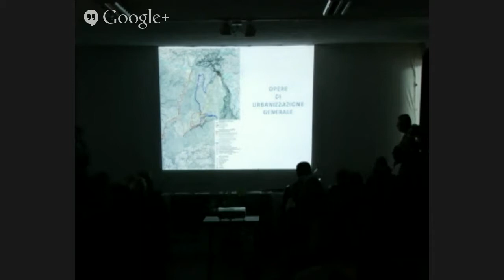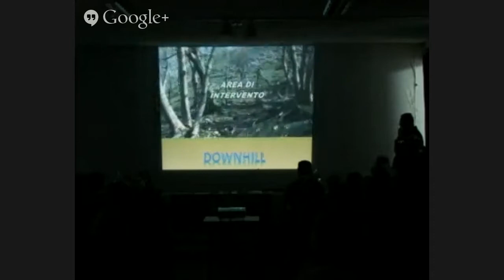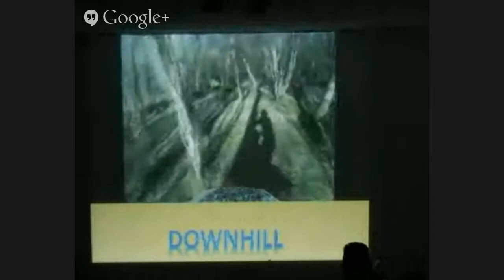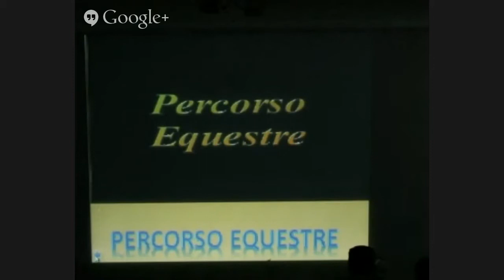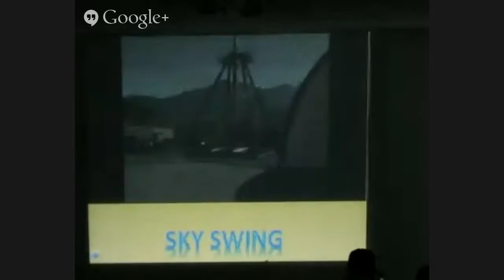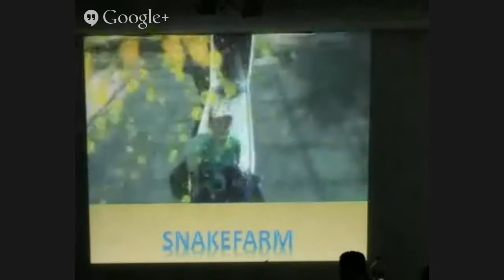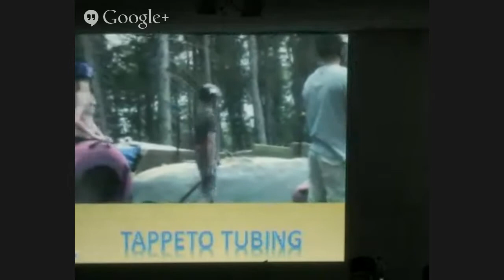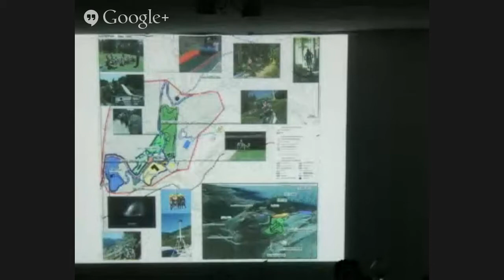Presentazione "Progetto sviluppo turistico" - Seconda Parte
Presentazione del "Progetto per lo Sviluppo Turistico di Trecchina, del comprensorio di Maratea e della Valle del Noce", con la presenza del Presidente della Giunta Regionale di Basilicata Marcello Pittella. - Seconda Parte